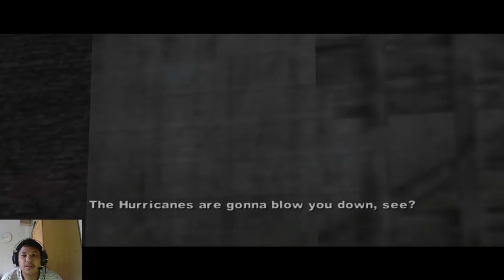HAJAR GANG HURRICANES - THE WARRIORS INDONESIA #6